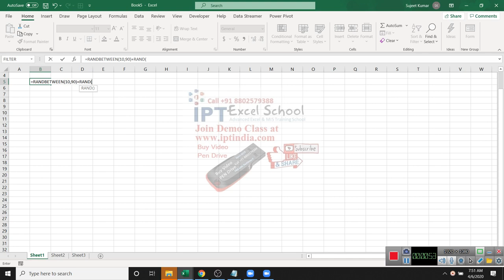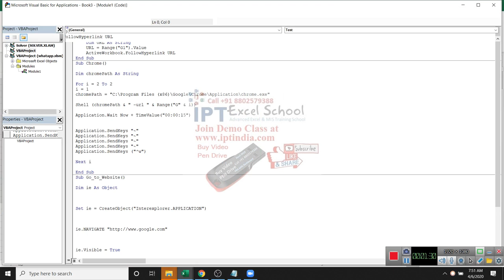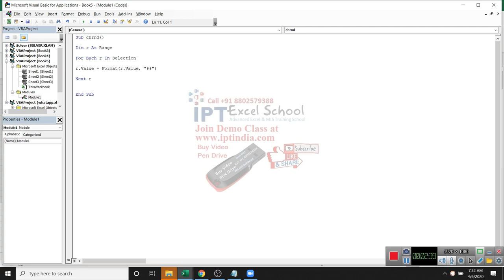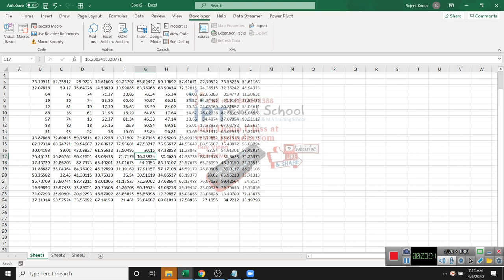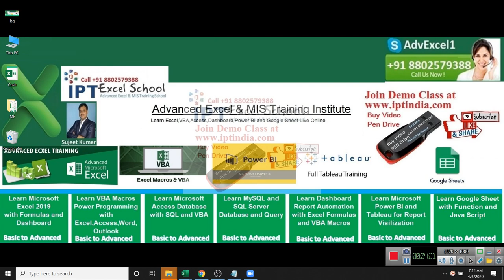Mr Jignesh Round Number Problem Solution in VBA